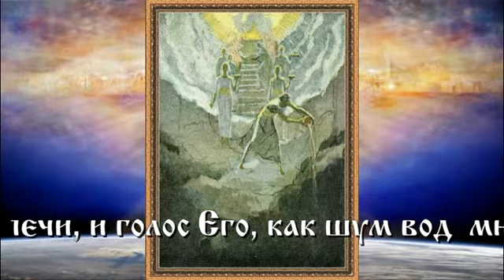Откровение (Апокалипсис) св. ап. Иоанна Богослова. Глава 15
Видение Ангелов с семью последними язвами, стоящих на стеклянном море; песнь Моисея и Агнца; открытие храма скинии, наполнившегося дымом славы Божией.